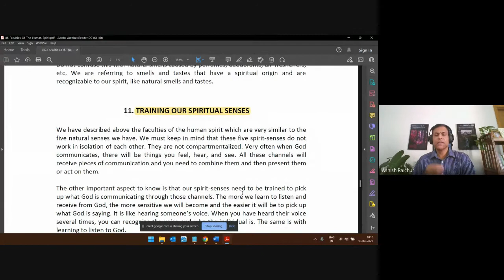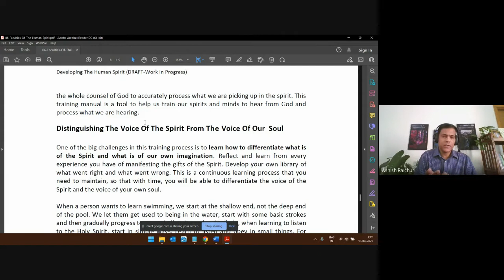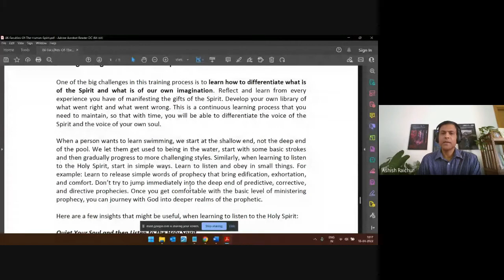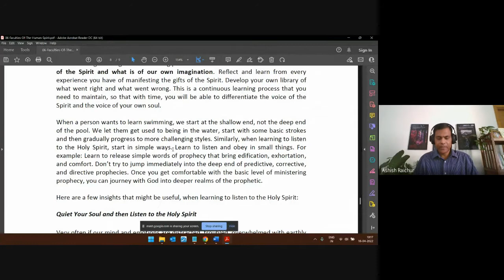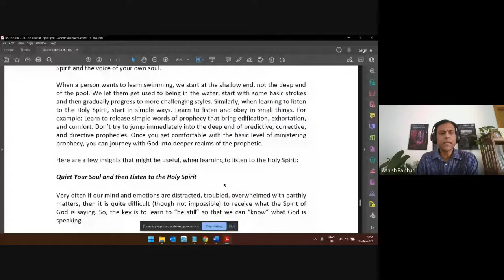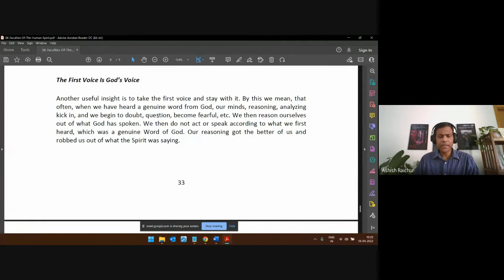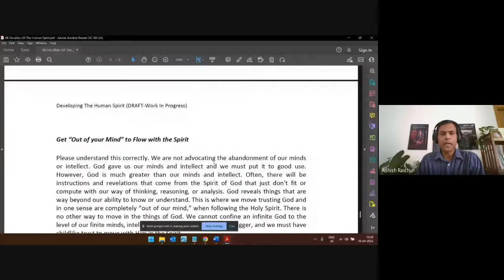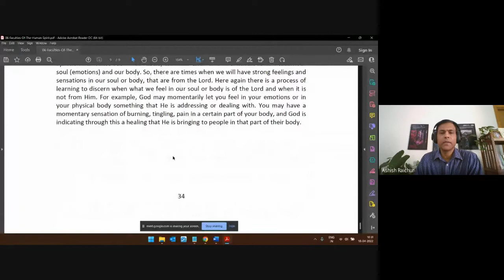Developing the Human spirit | Lecture 13 : BC214-DHS-20220418